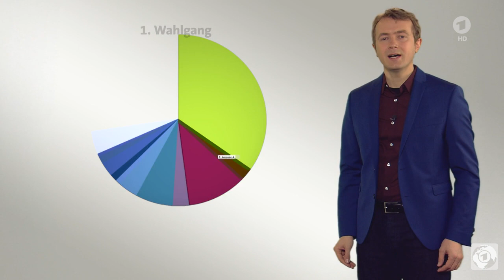kurzerklärt: Wie wählt Frankreich seinen Präsidenten?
Am 23. April haben in Frankreich die Präsidentschaftswahlen begonnen. Der unabhängige Macron erhält 23,75 Prozent, gefolgt von Le Pen mit 21,53 Prozent. Die Rechtspopulistin erzielte damit ein historisches Ergebnis. Die beiden ziehen in die Stichwahl am 7. Mai. Der französische Präsident hat viel mehr Macht als der deutsche Bundespräsident. Doch wie wird er gewählt? Das erklären wir in diesem Beitrag aus unserer Reihe